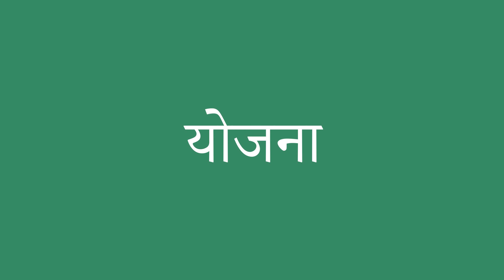योजना इंग्लिश में क्या है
योजना को अंग्रेजी में सही तरह से कैसे बोलें। ध्यान से सुनो।
योजना का हिंदी से अंग्रेजी में सही अनुवाद क्या है?आप अमेरिकी व्यक्ति की यरह बोलिए।